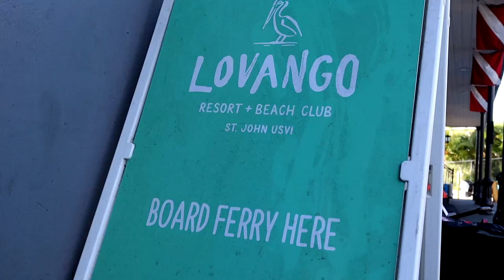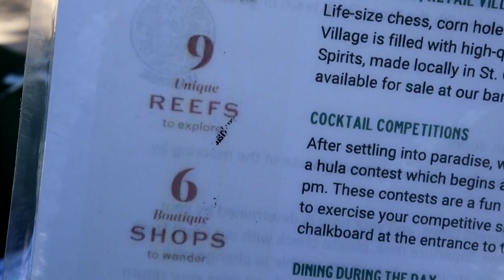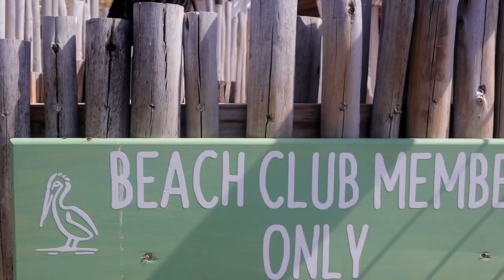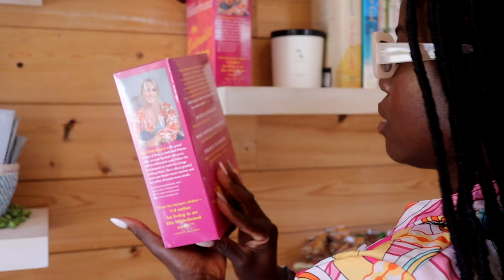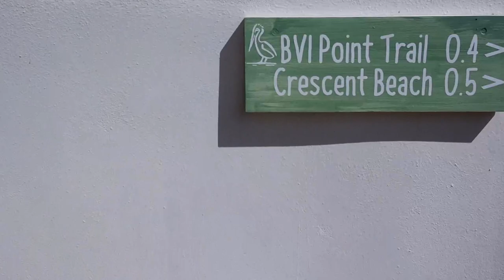WE SPENT THE DAY AT LOVANGO RESORT AND BEACH CLUB, ST. JOHN 2023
Current: 1789✨

Linked Travel Essentials:

♡ LET’S CONNECT!

♡ CHAPTERS

Making it with the Matthews, miwtm, St. Thomas, USVI, st thomas vacation, st john trip 2023, st. John vacation vlog, travel with me, travel wIth me vlog series, usvi, st thomas, st john, st john travel vlog, st john things to do, traveling to st thomas, ST. THOMAS ITINERARY, things to do in st. Thomas, things to do in st john, saint john 2023, visit st thomas, visit usvi, things to do in at thomas, lovango st John, lovango beach club, how to get to lovango resort, luxury private island, luxury resort st john, st thomas vlog 2023, lovango Island, lovango cay, St. John yacht day,

DAY AT LOVANGO RESORT AND BEACH CLUB, ST. JOHN 2024